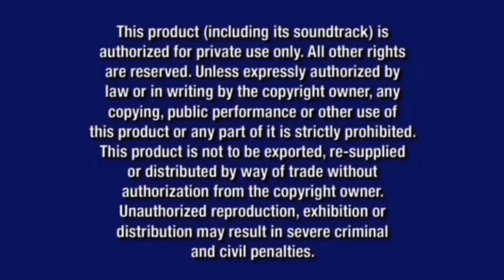Disney Monster House 2006 DVD Menu Walkthrough